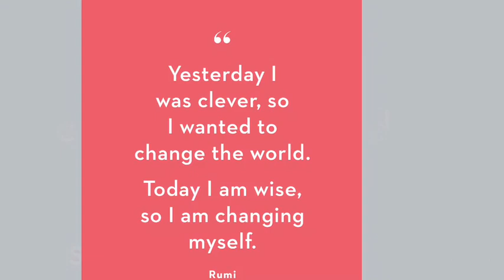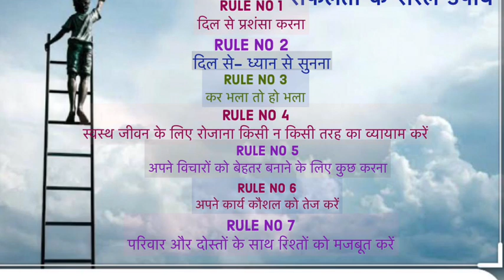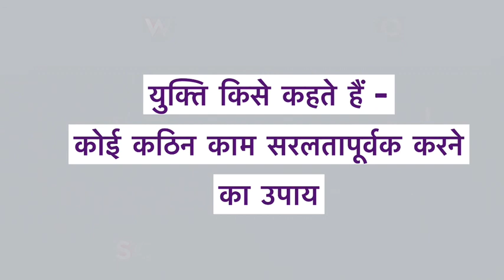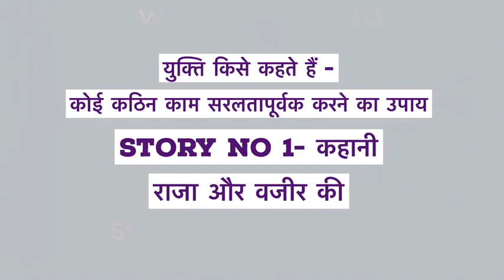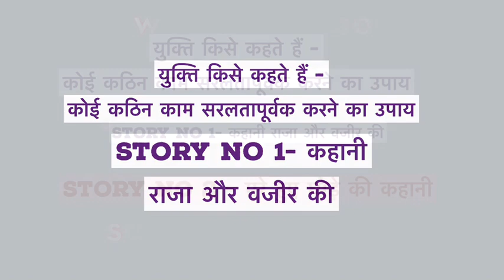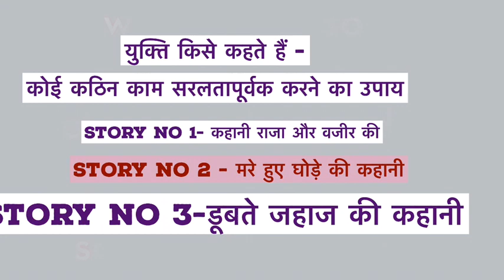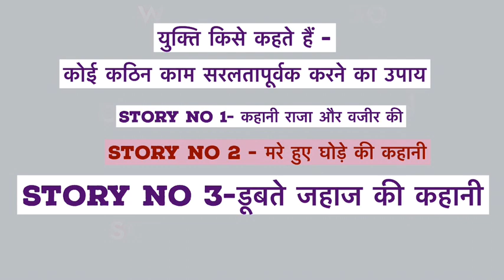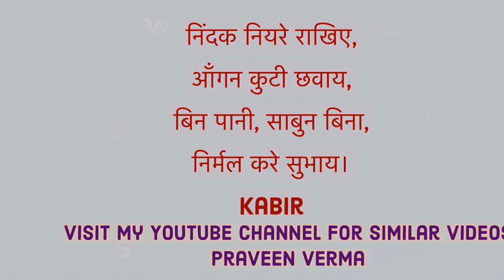अपने आस-पास के मुश्किल लोगों को कैसे DEAL करे | Interpersonal Relationship video in Hindi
Hindi Motivational Video-Interpersonal Skills -How to deal with difficult people -Rule 9
Dealing with difficult people is an art and a very essential tool in communication and also building good relationships and networking with people .Difficult people are everywhere. Maybe you're one of them? Or maybe, everyone is difficult during certain moments of their life. Either way, eventually you'll need to work or compromise with a person that you think is difficult. Here are some useful strategies for dealing with difficult people and hopefully avoiding conflict!
You have to basically  be sensitive by nature but that doesn't mean that people , you deal with are also sensitive  .How to do that ?